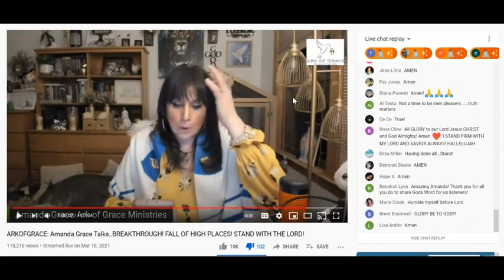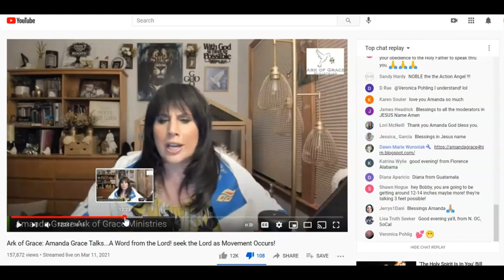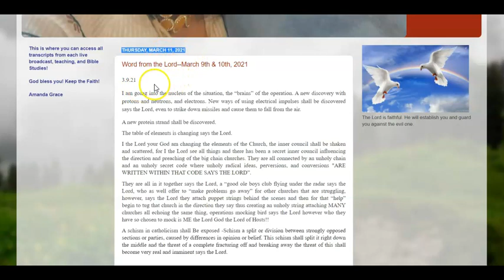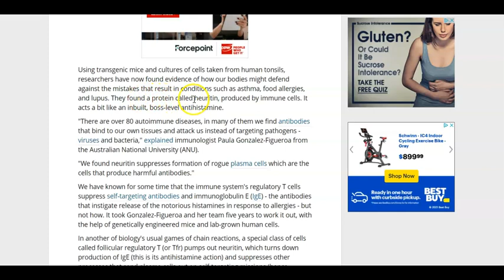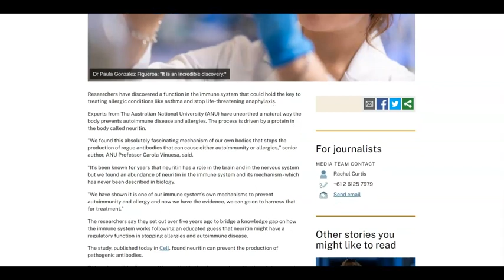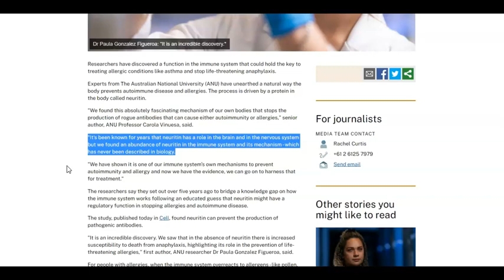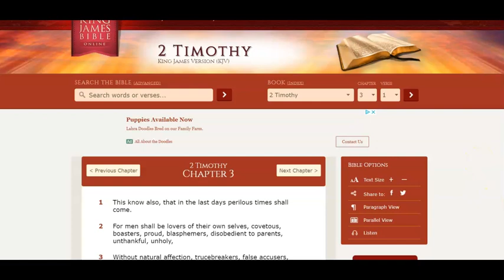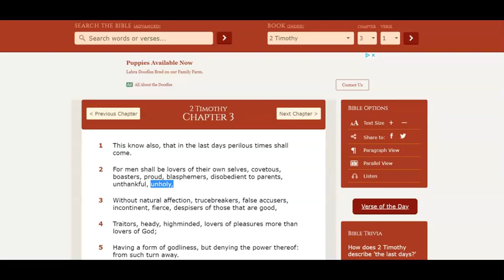Amanda Grace BUSTED! Falsely Prophecies New Protein Strand -Oops, NOT new.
This woman outright lied in Jesus' name claiming that a new protein strand was discovered.